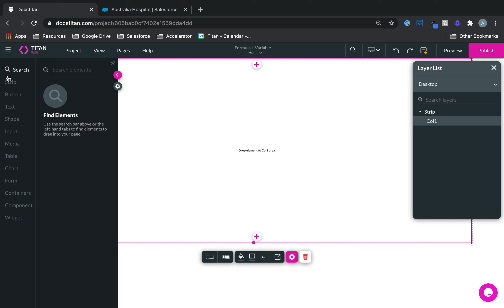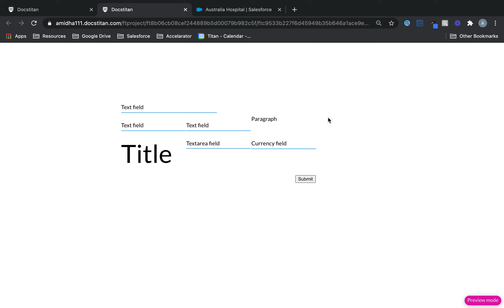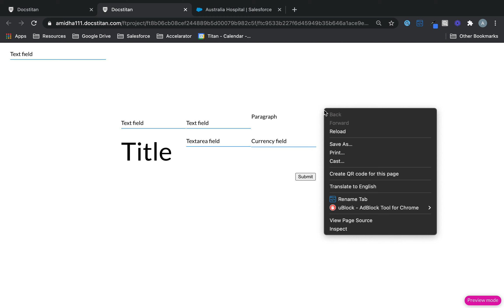How the Titan Web form works with different layouts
We will give you an overview on how the Titan Web form works with different layouts . So you can work with multiple layouts. To find out more head over to go